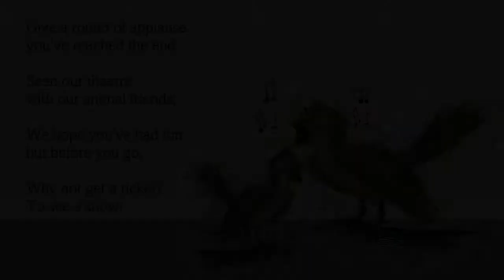Task Five | The Wildest Show In Town Activity Trail | Bristol Old Vic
The Wildest Show In Town is an original story and brand new interactive activity trail around Bristol Old Vic, suitable for 4-10-year-olds.

Watch Sonny’s story, then use your adventurer skills to hunt down QR codes throughout the theatre. Each code unlocks a task set by Sonny and his animal friends.

Good luck!

*Launching 19 July 2021, unless government advice changes.

By Alison Cowling with illustrations by Jasmine Thompson.

The Wildest Show In Town is inspired by a letter from Bristol Old Vic’s archives, held at Bristol Archives, which tells the incredible story of a family who inadvertently broke into the theatre. Expecting a tour guide to show them around, they were surprised to instead find two schoolboys who snuck them in through a back stairway. They "had a most interesting time, looking over the whole building and working lights" and "found the thunder to the great delight of all".

Supported by The National Lottery Heritage Fund.